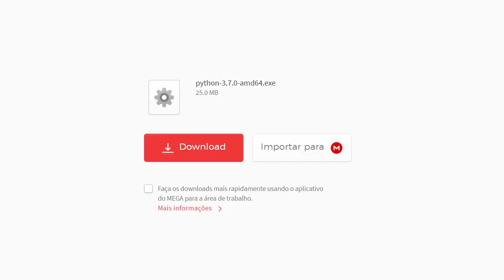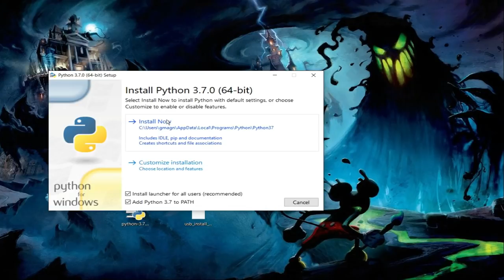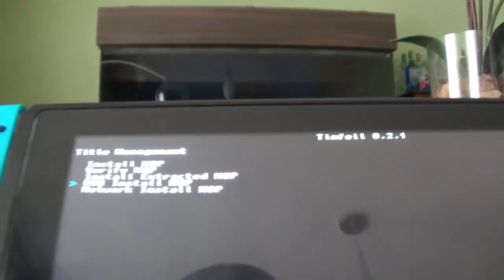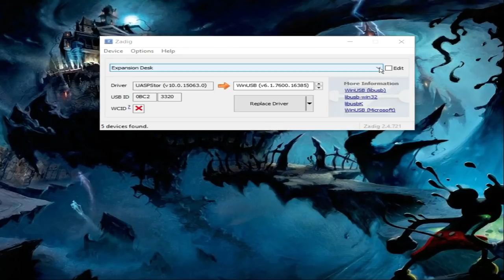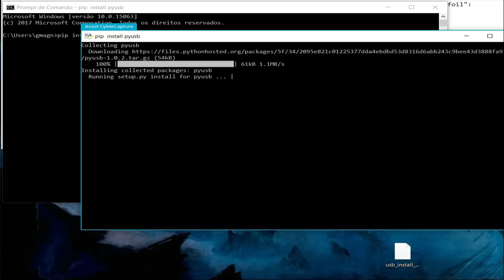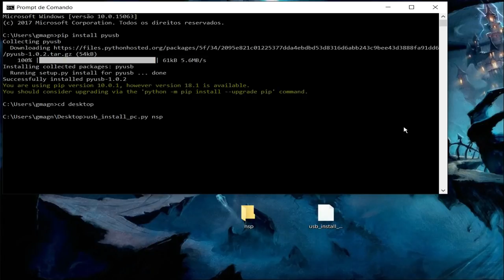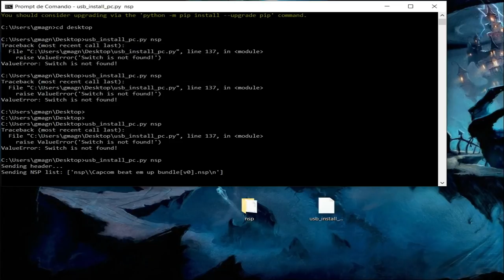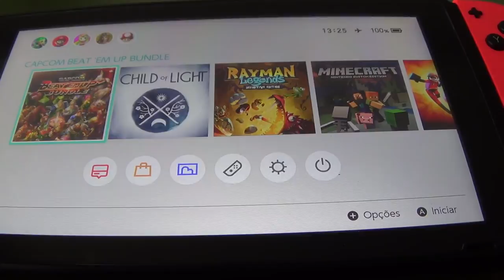Como Instalar Jogos NSP pelo Cabo USB pelo Tinfoil Sem Desligar o Console Nintendo Switch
Link do aplicativo (homeBrew) "tinfoil.nro" na versão "fa49ddb" que deve substituir o seu dentro da pasta "Tinfoil":

Link do arquivo "usb_install_pc.py" que deve ser copiado para sua área de trabalho:

Link do programa "zadig-2.4.exe" onde iremos instalar os drivers que faltam para que ative essa função atravéz do cabo usb-c:

Comando a ser digitado no prompt de comando (CMD):

pip install pyusb